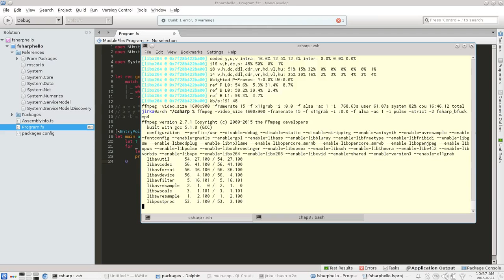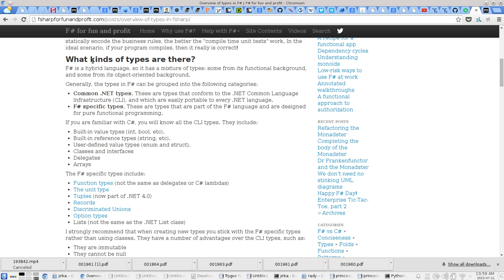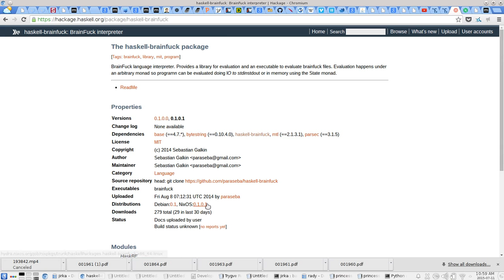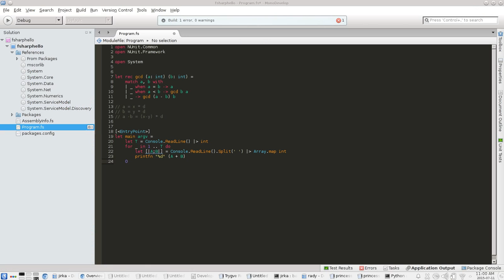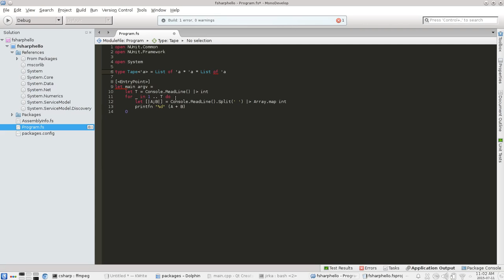HackerRank.com BrainF__k interpreter - Let's Code #1 [F#] [Blind] [HD]